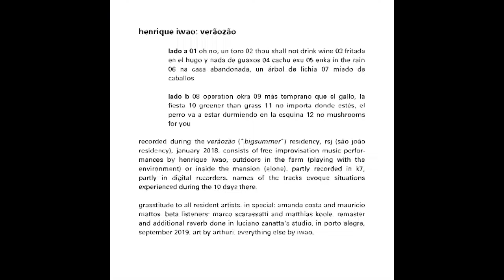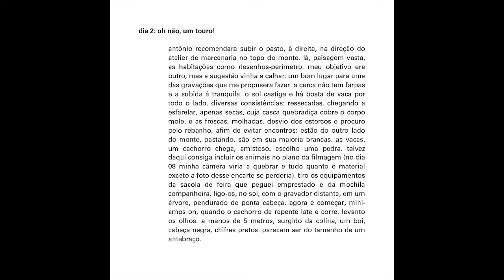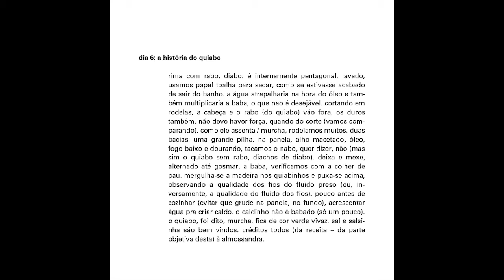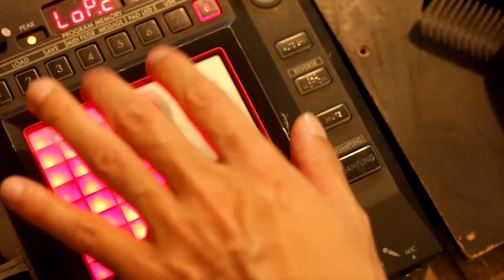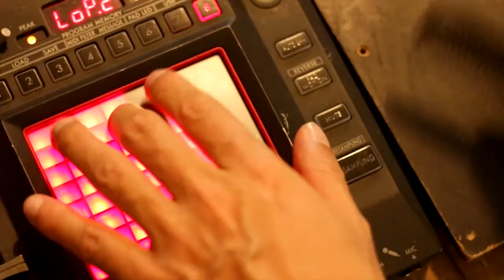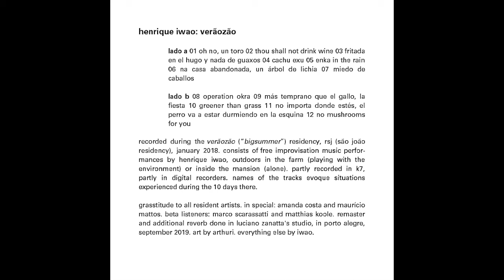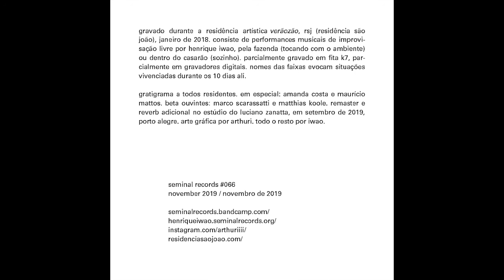Henrique Iwao - Verãozão [full album, SR066]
00:03 oh no, un toro
01:33 thou shall not drink wine
08:21 fritada en el Hugo y nada de guaxos
13:02 cachu exu
16:15 enka in the rain
21:00 na casa abandonada, un árbol de lichia
24:11 miedo de caballos
29:19 operation okra
35:03 más temprano que el gallo, la fiesta
37:38 greener than grass
46:56 no importa donde estés, el perro va a estar durmiendo en la esquina
51:29 no mushrooms for you

recorded during the verãozão (“bigsummer”) residency, rsj (são joão residency), january 2018. consists of free improvisation music perfor-mances by henrique iwao, outdoors in the farm (playing with the environment) or inside the mansion (alone). partly recorded in k7, partly in digital recorders. names of the tracks evoque situations experienced during the 10 days there.

grasstitude to all resident artists. in special: amanda costa and maurício mattos. beta listeners: marco scarassatti and matthias koole. remaster and additional reverb done in luciano zanatta's studio, in porto alegre, september 2019. art by arthuri. everything else by iwao.

gravado durante a residência artística verãozão, rsj (residência são joão), janeiro de 2018. consiste de performances musicais de improvi-sação livre por henrique iwao, pela fazenda (tocando com o ambiente) ou dentro do casarão (sozinho). parcialmente gravado em fita k7, par-cialmente em gravadores digitais. nomes das faixas evocam situações vivenciadas durante os 10 dias ali.

gratigrama a todos residentes. em especial: amanda costa e maurício mattos. beta ouvintes: marco scarassatti e matthias koole. remaster e reverb adicional no estúdio do luciano zanatta, em setembro de 2019, porto alegre. arte gráfica por arthuri. todo o resto por iwao.

released november 5, 2019 / lançado em 5 de novembro de 2019